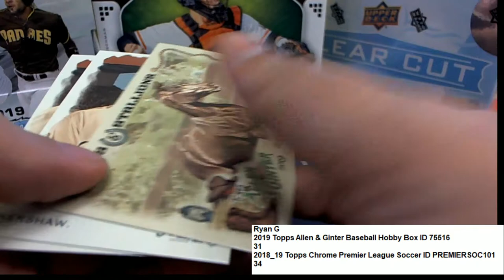2019 Topps Allen & Ginter Baseball Hobby Ryan G PACK ID 75516